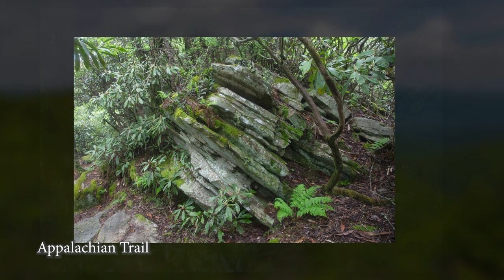Shelton Laurel Day Hike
On June 6, 2020 I hiked from the Jerry Miller Trailhead up to the Appalachian Trail. Then we took the Fork Ridge Trail back to our campsite. It was a beautiful 10 mile hike that gave us views of Big Creek and a great deal of wildlife. It was very fascinating to hear and see the wildlife change as we rose above 4000 ft - we started hearing Dark-eyed Juncos, Canada Warblers, and Black-throated Blue Warblers that we did not hear at lower elevations. We followed the Appalachian Trail for about 5 miles, where we were treated to some beautiful views on the mountains, with NC on the east and TN on the west side of the trail. On the way back, we were treated to some more beautiful views of cascades on Big Creek before returning to our campsite. I'm not sure I've ever taken so many photos on a single 10 mile hike. Here is a slide show of some of the highlights.